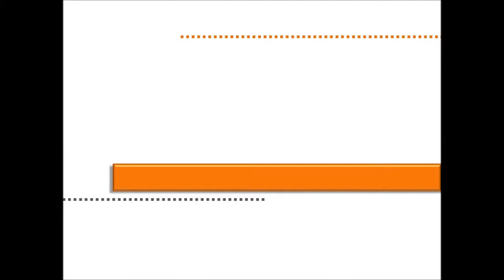Helfen wollen - kann auch ein Fehler sein...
Der Mensch möchte gebraucht werden. Insbesondere Frauen kennen das so genannte "Helfersyndrom" und meinen, sie wären besondere Gutmenschen. Weil sie so gerne für andere Menschen da sind. Doch dieses Helfen wollen hat eben auch eine andere Seite, die es zu betrachten gilt...